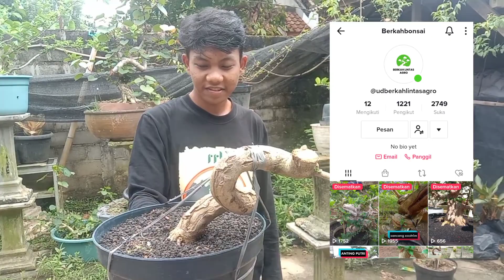Bonsai Sancang, Anting Putri Program akar milik UD. BERKAH LINTAS AGRO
Oke Sobat Bonsai kali ini GALERI BONSAI LAMPUNG akan mereview koleksi bonsai sancang, bonsai waru, bonsai anting putri milik pengusaha muda Potensial di bidang perbonsaian yaitu UD BERKAH LINTAS AGRO yang beralamatkan di Pekalongan Lampung Timur.

UD Berkah Lintas Agro merupakan pemilik dari mas Tama, yang merupakan pemuda yg berbakat dalam berbisnis bonsai, selain sebagai hoby nya sendiri.